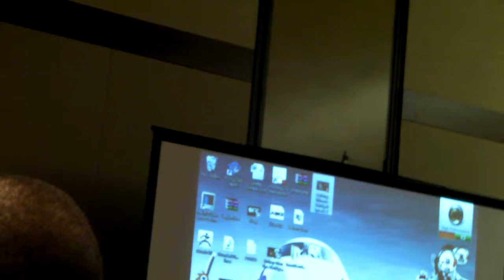Sakura-con 2012 Abridged Late Night Fun Time part 3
Sakura-con 2012 Abridged Late Night Fun Time with Team 4 Star.

~*~ Favorite Lines~*~